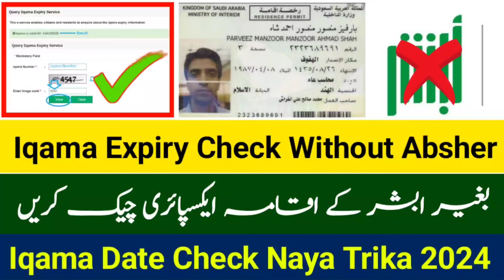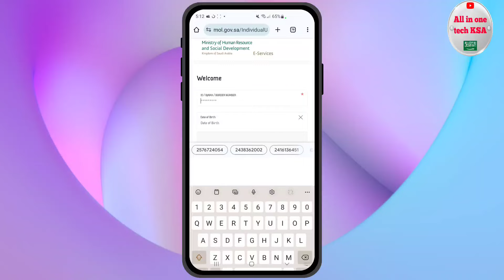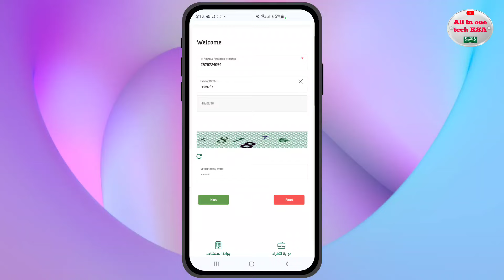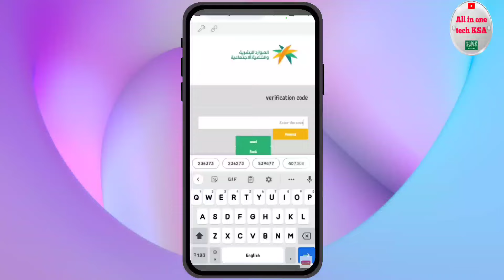how to check iqama expiry without absher | iqama expiry check karny ka naya tarika 2024 | Iqama Date